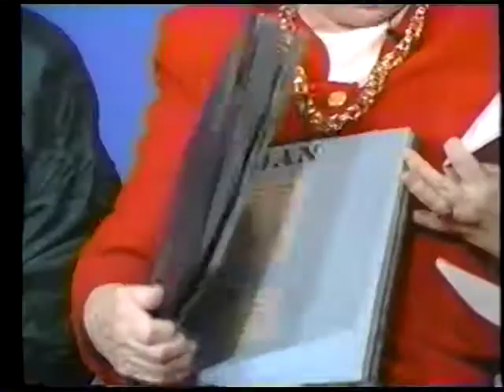It Happened In Grand Prairie 012396